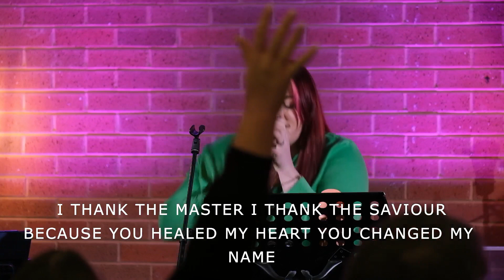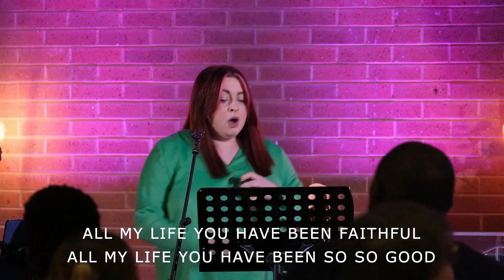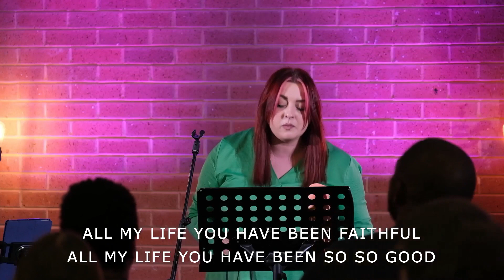Dealing With Anxiety - Pastor Steve Hyde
Welcome to the official ‘Sedgley Community Church’ YouTube channel.

Join us for our 11am service, with worship led by Ben and Millie and the word brought by Pastor Steve!

0:00 Intro
1:34 Call To Worship
2:39 I Thank God
7:13 We Praise You
12:14 Sovereign Over Us
16:53 Pastor Steve - Prophetic Moment
17:49 Sovereign Over Us - Refrain
20:20 Goodness Of God
28:52 Bible Reading
30:09 Sermon - Dealing With Anxiety
56:47 All Hail King Jesus
1:02:46 Close